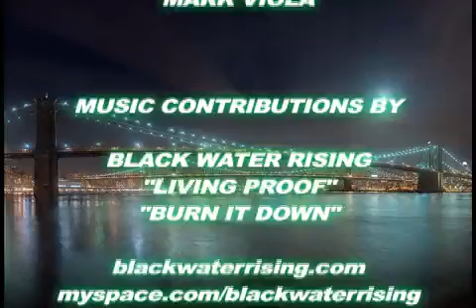WUW Hype 14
Get ready for October Heat, Saturday Night October 2nd LIVE from the World Famous Gleason's Gym. Visit wuwonline.com for more details!!

In this episode of WUW Hype:
- The Amish Boys, Cousin Cyrus and Cousin Simon, with Cousin Squire take on the 8th Street Assassin and WUW veteran Juan Jeremy.
 - "Crazy" Eddie Young makes his WUW Hype debut!!!
- El Conquistador looks to regain the WUW World Heavyweight Championship against Tristan Spade
- Chris "The Man" Romano finally gets his rematch against the WUW World Heavyweight Champion Saturday Night October 2nd @ October Heat!!